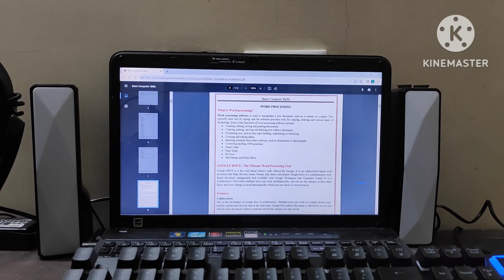Dreamhack aur @souravjvlogs bhaiya se Milne kai liye ready